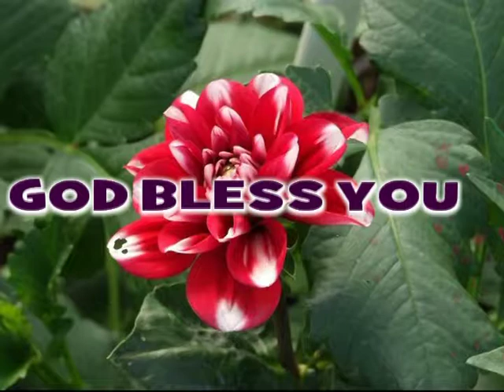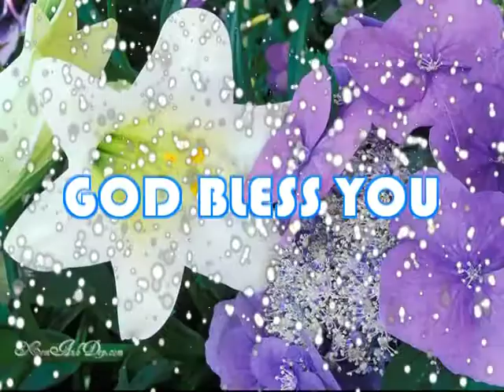krupa sakher ENGAGEMENT FINAL